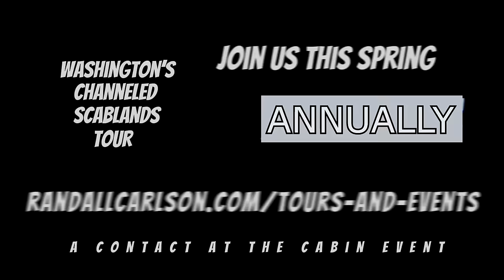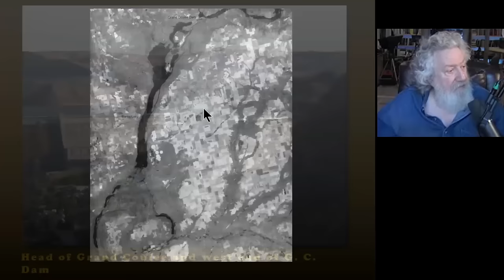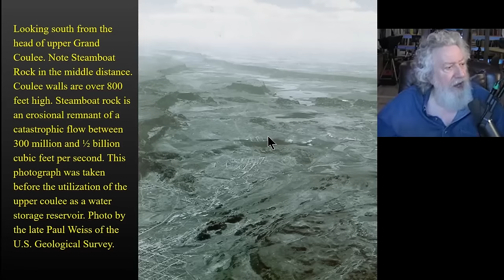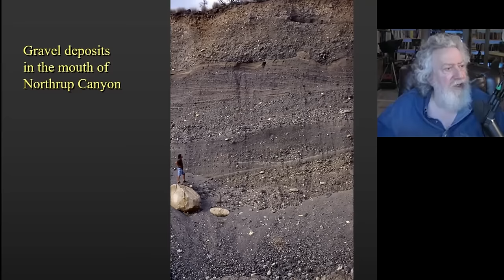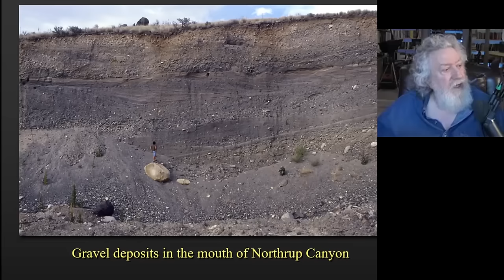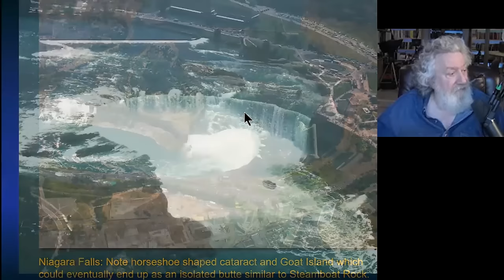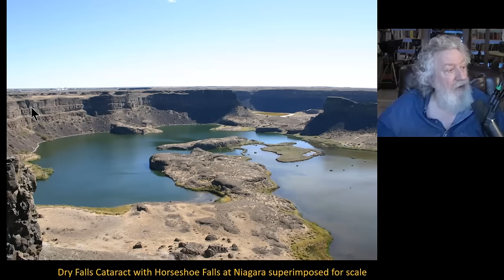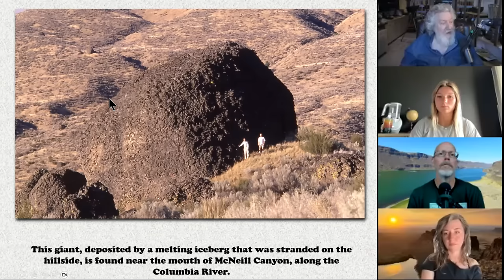Megafloods Across the Scablands - with Randall Carlson and Team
Few rooms/seats open for our May '24 tour of the megaflood eroded Channeled Scablands of Central Washington State. Come out to Washington for some megaflood Fun!

Playlist "Tour Reviews by the Inspired" including UnchartedX, Spencer Vybes, Astrophotographer Peter Zelinka, and Ancient Presence